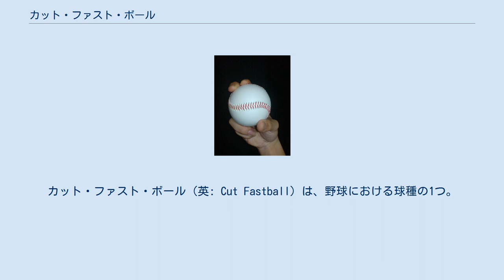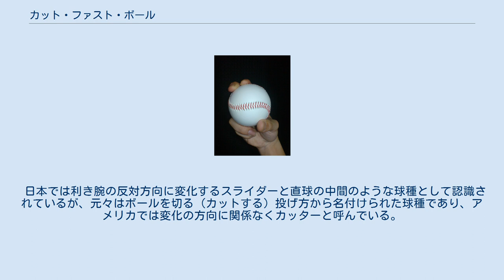カット・ファスト・ボール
カット・ファスト・ボール（英: Cut Fastball）は、野球における球種の1つ。
日本ではカットボール、真っスラ、アメリカ合衆国ではカッター（英: Cutter）と呼ばれることが多い。
 カットファストボールの握りの例 直球の握りから人差し指を少し中指側にずらして握り、リリースの際にボールを切る（カットする）様に投げる。
直球とほぼ同じ球速で小さく鋭く変化するため、打者からは直球との見分けがつきにくく、直球と思ってスイングしに行った打者のバットの芯から外させて凡打に打ち取る目的で使われることが多い。
特に投げ手の逆側の打席に入る打者の内角に投じ、バットを詰まらせるのが有効であるとされる。
横に曲がる、斜めに落ちる、縦に落ちるといった変化の種類があり、速球が真っ直ぐ進まずに常時このような変化をする投手もいる。
 代表的な使い手としてはマリアノ・リベラやアンディ・ペティット、ロイ・ハラデイ、ジョン・レスター、ケンリー・ジャンセンなどがいる。
特にマリアノ・リベラは史上最高のカッターの使い手として知られ、球種がフォーシームかカッターのみという非常に珍しい投球スタイルでMLB屈指のクローザーとして活躍した。
リベラのカッターは90mph半ば（約153km/h以上）を超える球速で約20cm変化すると言われ、空振りを狙うことも可能であった。
 日本人選手ではカットボールを広めたのは武田一浩と言われている。
ファイターズ時代にチームメイトだったマット・ウインタースからカットボールの存在を聞き習得し、武田のドラゴンズ移籍後に川上憲伸がこれを習得、日本屈指のカットボーラーとなった。
その他にはダルビッシュ有、松坂大輔、三浦大輔、藤浪晋太郎、松井裕樹、山本由伸などが投げ、2000年代から日本球界でも多くの選手が使用するようになったが、松井秀喜や伊東勤によると、日本人選手の投げるカットボールはスライダーに近いものがほとんどだという。
 この球種を投げる投手は古くから存在したが、くせ球や真っスラ、ムーヴィング・ファストボールなどと呼ばれていた。
2000年代に入ってからカッター等の名称が広まり、2003年には実況パワフルプロ野球などの野球ゲームにも採用された。
 野村克也は、皆川睦雄が日本のプロ野球界で初めてカットボールを投げたと語る。
 日本では利き腕の反対方向に変化するスライダーと直球の中間のような球種として認識されているが、元々はボールを切る（カットする）投げ方から名付けられた球種であり、アメリカでは変化の方向に関係なくカッターと呼んでいる。
また、利き腕方向へ変化するカットボールを稀にリカットボールと呼ぶ場合もある。